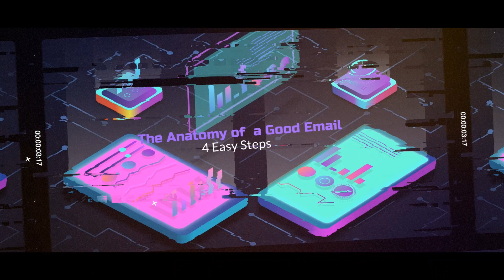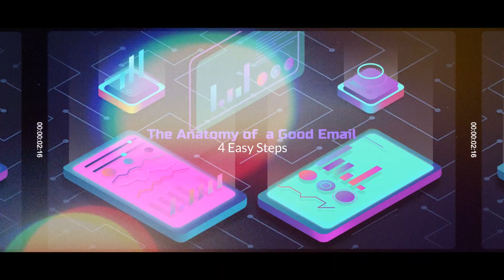Why Most Email Marketing Fails (and How to Fix It)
Are you tired of sending emails that get lost in the noise? Do you struggle to craft a compelling message that resonates with your audience? You're not alone. Most email marketing campaigns fail to drive results because they lack a clear strategy and effective execution. In this video, we'll explore the common pitfalls that lead to email marketing failure and provide actionable tips on how to fix it. From understanding your target audience to crafting a persuasive subject line and writing an engaging email copy, we'll cover it all. Whether you're a digital marketing professional or just starting out with email marketing for beginners, this video will give you the insights you need to create an email marketing strategy that drives real results. Tune in to learn how to write an email that gets noticed, read, and acted upon.